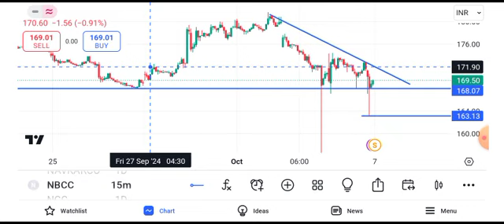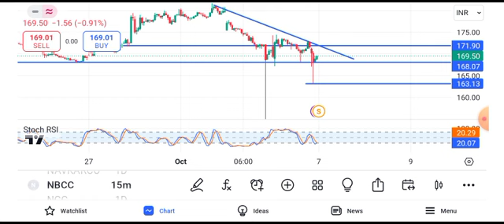nbcc india share latest news || nbcc india share latest news today